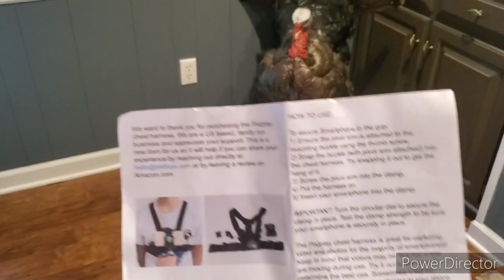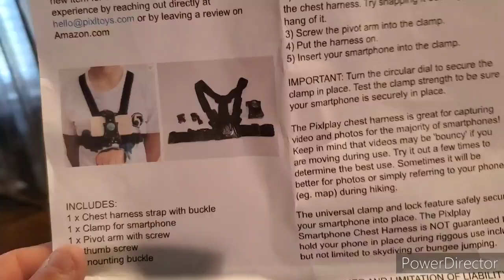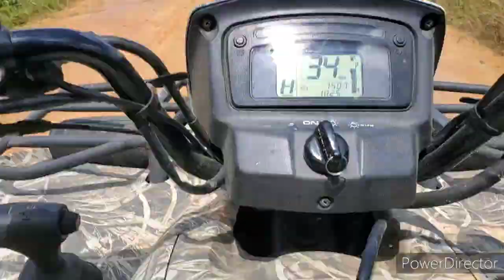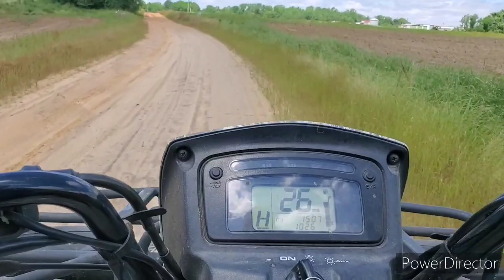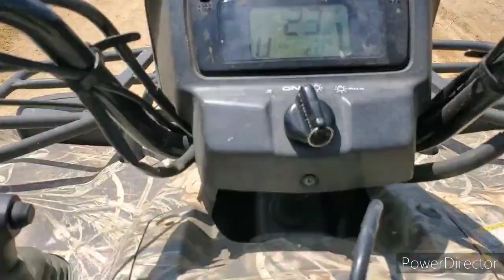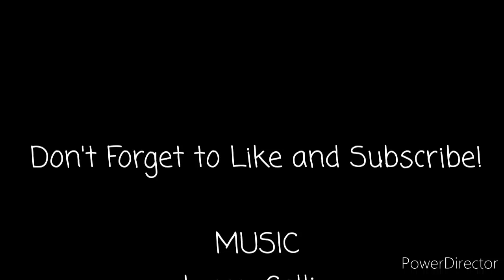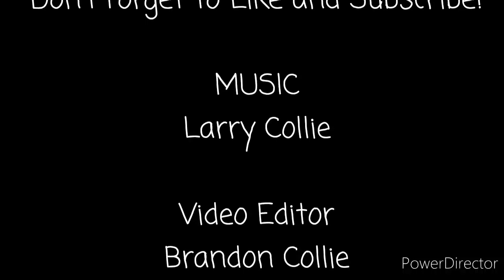Chest Harness Camera Mount Product Review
In depth product review of Pixlplay chest harness for smart phones, action cameras, etc.